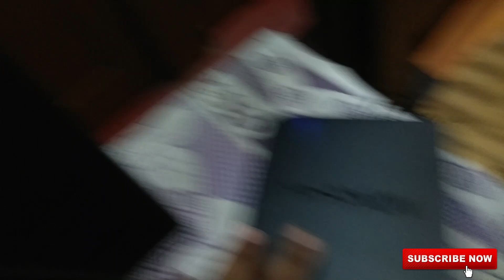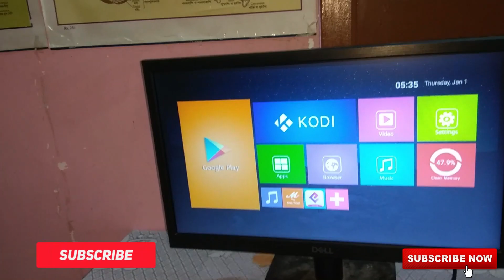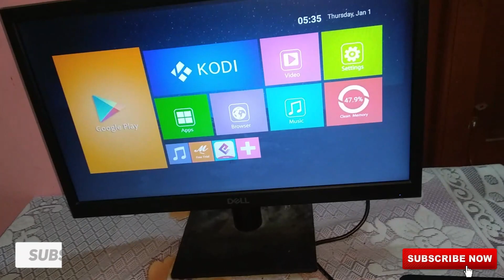MXQ Android Tv Box Unboxing/ Bngla tutorial/Tv to Android TV/ How to use Android Tv Box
TITLE- MXQ Android Tv Box Unboxing/ Bngla tutorial/Tv to Android TV/ How to use Android Tv Box
Hi Guys,
    I am Sayandeep Maity and you are watching All IN One Sayandeep.
    In this video I have unbox a android Tv Box. The version of android in this tv box is android 7.0. You can any normal tv to android tv. You can use any monitor with HDMI cable. The price of this Android tv box is 1600 Rs/- in India. I have brought from farchita website.Buy link is provided below. This is a MBOX. Company is MXQ. Model is MXQ 4K.But MXQ Pro is better thsn MXQ 4K.
                                   Specification
                       8 GB Internal Storage
    1 GB RAM
You can also mirror smart phone screen.
You can not use Jio Tv.
Miracast is provided.
Google Play store is provided.
Best facilities:-
Netflix
Tweeter
Miracast
Airplay
$K Android Tv box
Android Kitkat
OTT Tv Box
4K 60 FPS ultra Hd
Internet Tv
CURRENTLY UNAVAILABLE
 Instagram- search in instram- allinonesayandeep
Facebook page- Search- All In One Sayandeep

Next video is coming soon. Keep Watching
 Jay Hind
 Love Cricket Play Cricket
Our Slogan- The Tech and Sports Expert
IMPORTANT NOTES
TOPICS COVERED:-
android tv box india,
Android Tv Box For Gaming,JioTv,4GB/64GB,Android 9 Under ₹2000,4K Tv Box,Bluetooth,5GHz Wifi,4K Android Tv Box 4GB Ram 32GB Rom,Under ₹3000,Android TV Box Review,Gaming Box,PuBg gaming Box,best android tv box,H96 Max RK3318 4GB RAM 64GB ROM Android 9,Support HD Netflix 4K Youtube
best android tv box 2020,best android tv box,android tv box 2020,android tv box,best android tv 2020,best android tv,best android box for streaming,android box